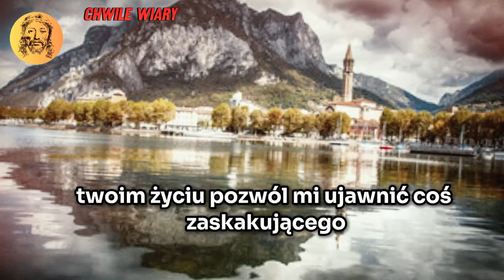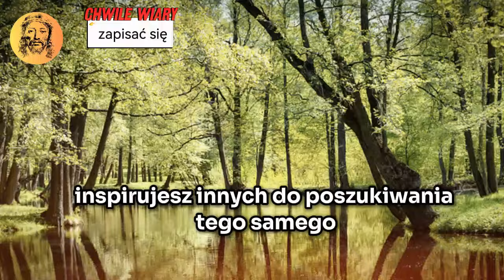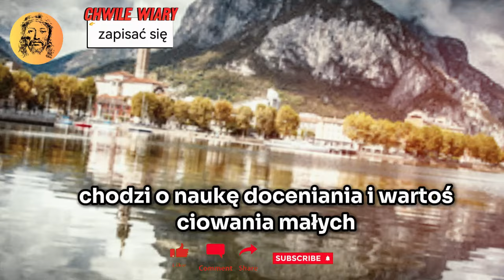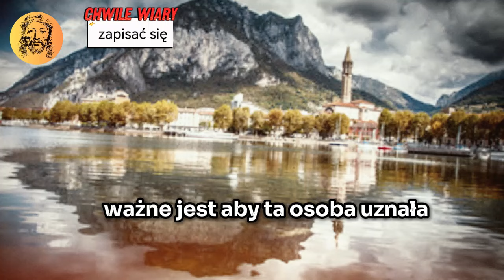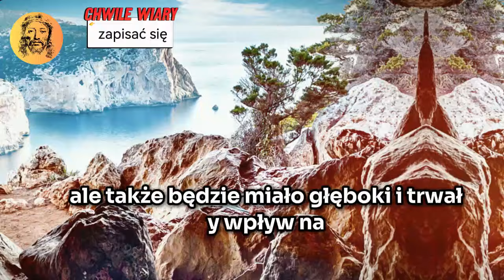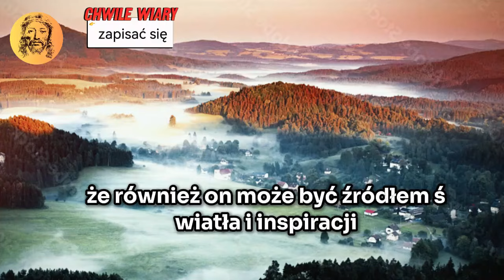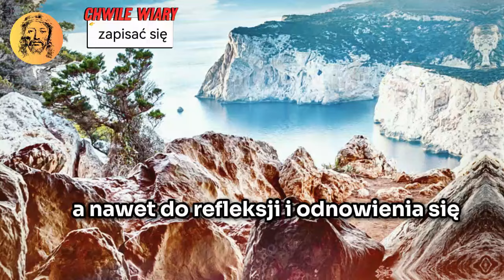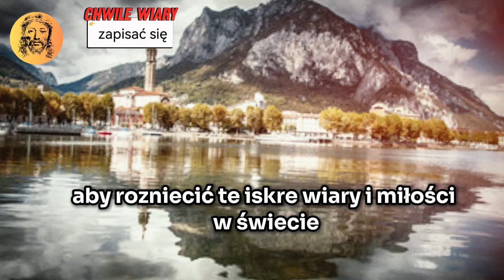11 11💌Nie zdawałeś sobie z tego sprawy, ale tę osobę dotknęła Już wkrótce ✝️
11_11💌Nie zdawałeś sobie z tego sprawy, ale tę osobę dotknęła... Już wkrótce...✝️